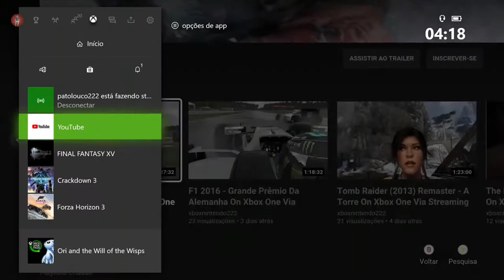Ryse: Son of Rome - Replay Lendário 7 On Xbox One Via Streaming Windows 10